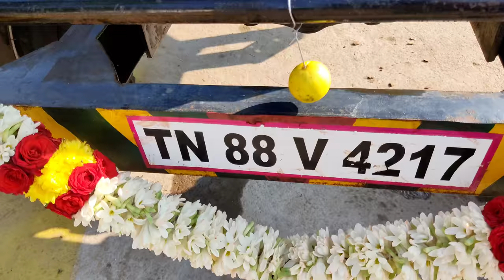நம்ம ஊர் திருவிழா வந்தாச்சு💖/கிரமாத்தது பண்டிகை/கபடி விளையாடுவோமா🤪ᴠɪʟʟᴀɢᴇ ꜰᴇꜱᴛɪᴠᴀʟ🤛ꜰᴜɴ ᴩᴀɴɴᴀᴩᴏʀᴏᴍᴇy🤣